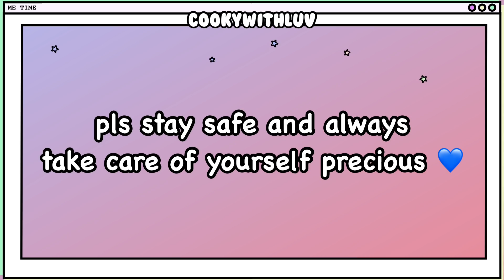UWMA VLIVE with no context in the nutshell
HELLO GUYS! I AM BACK. DID YOU GUYS MISS ME?

 (no eng sub)

💸 FAQs 💸

intro?
-animal crossing song!

editor?
- VLLO (in phone)

your name?
- dee 💙

CLIPS ARE FULLY CREDITED TO ITS OWNER

@cwlcookywithluv - Twitter
@cookywithluvcwl - Instagram